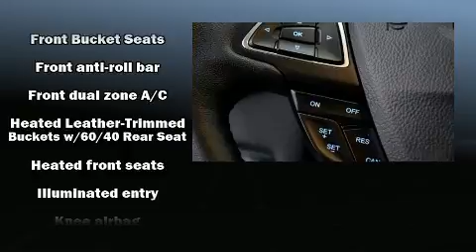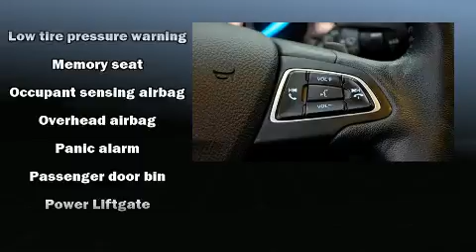2017 Ford Escape Titanium in McKinney, TX 75070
Discerning drivers will appreciate the 2017 Ford Escape. With fewer than 45,000 miles on the odometer, this 4 door sport utility vehicle prioritizes comfort, safety and convenience. Smooth gearshifts are achieved thanks to the efficient 4 cylinder engine, providing a spirited, yet composed ride and drive. Turbocharger technology provides forced air induction, enhancing performance while preserving fuel economy. Top features include heated front seats, leather upholstery, front and rear reading lights, 1-touch window functionality, a built-in garage door transmitter, a trip computer, cruise control, and power seats. Premium sound drives 10 speakers, providing you and your passengers a sensational audio experience. Ford ensures the safety and security of its passengers with equipment such as: head curtain airbags, front side impact airbags, traction control, brake assist, ignition disabling, an emergency communication system, and 4 wheel disc brakes with ABS. For added security, dynamic Stability Control supplements the drivetrain. A Carfax history report indicates just one previous owner. We pride ourselves in consistently exceeding our customer's expectations. Stop by our dealership or give us a call for more information.